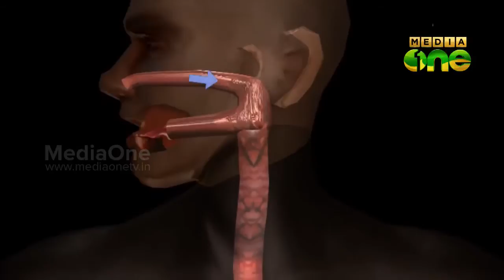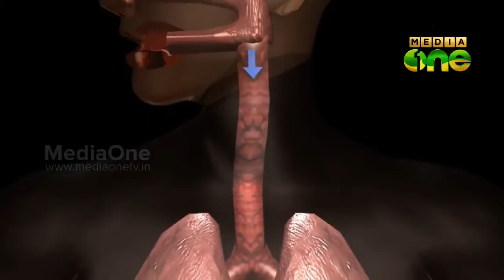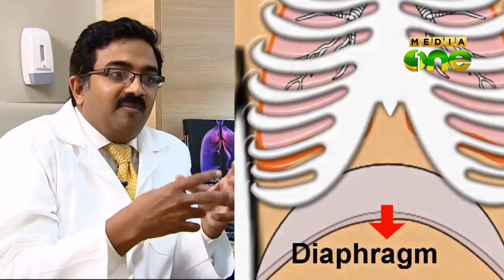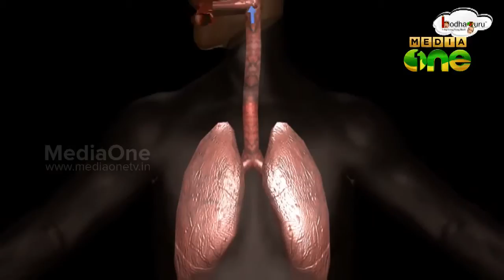Stethoscope, Health Travelogue - Pulmonology (Episode 96)